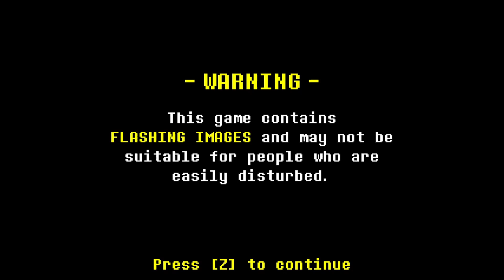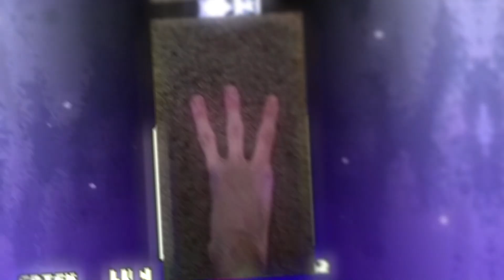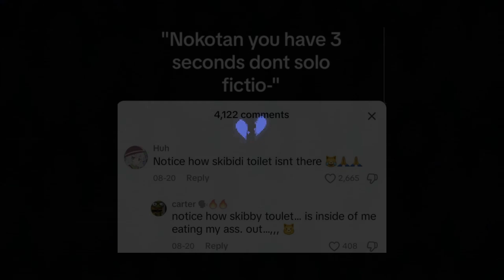DUSTTALE THE GENOCIDE'S END IS FIRE 🙏🙏🔥🔥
This game is so fire bro
(I aint doing the 1 time verfication)